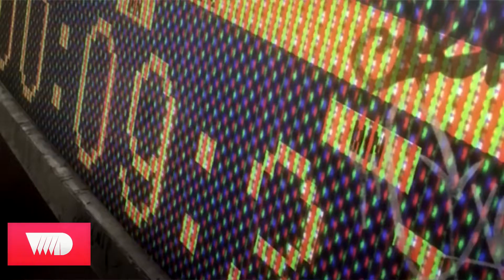5 ANIME da vedere su VVVVID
5 anime un po' più ricercati da vedere gratis su VVVVID!
Fateci sapere cosa ne pensate!

© Tutti i diritti appartengono ai rispettivi proprietari, il materiale è mostrato a scopo di recensione.